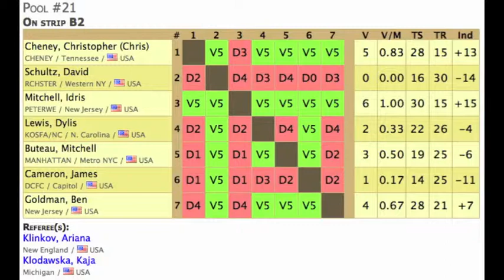July NAC Div I Men's Saber Pool 21-Chris Cheney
Chris Cheney Pool Bouts
No video of Lewis vs Cheney